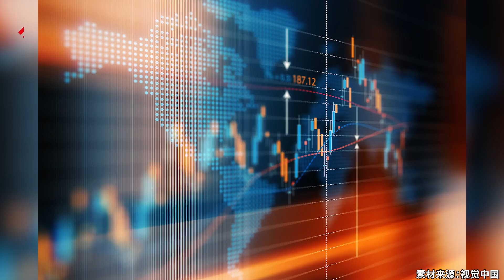A股賺錢效應的凸顯，吸引增量資金持續入場，人手急缺券商忙哭了